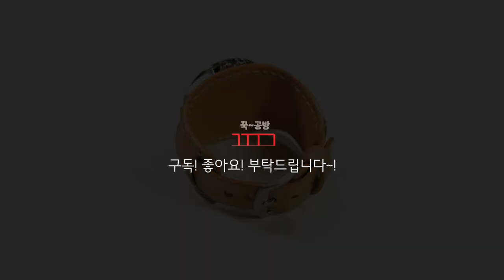가죽 팔찌 시계줄 마감 영상 Leather watch band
가죽 팔찌 시계줄 마감 영상입니다  Leather watch band
시티즌 bl5380-66e 에 사용한다고 주문해 주셨습니다

봄, 가을 햇볕이 태닝을 가장 이쁘게 해주는 계절 같습니다
여름에는 사람도 태닝을 많이 하면 화상을 입고 빨갖게 변하듯이 가죽도 여름철 강한 햇볕에 오랜 시간 직접 노출이 되면 이쁘지 않게 변합니다
사용하지 않을 때는 햇볕에 직접 닿지 않게 그늘진 곳이 좋습니다

kookworkshop leather